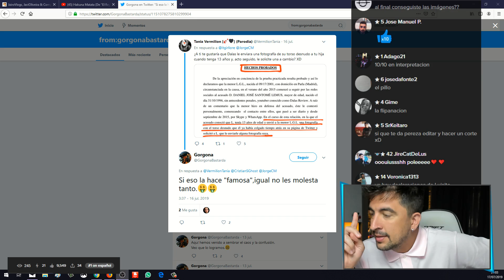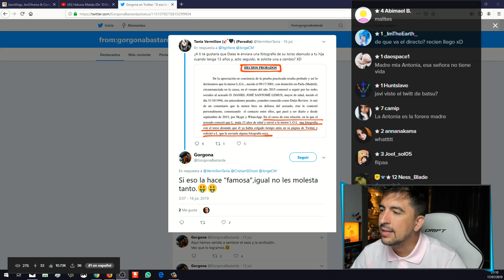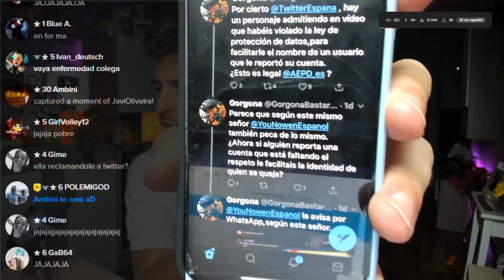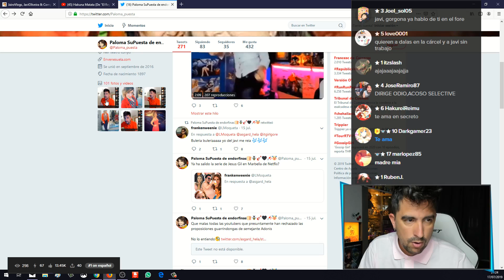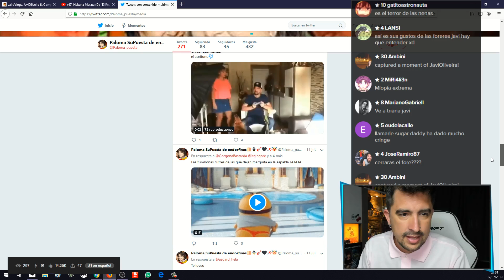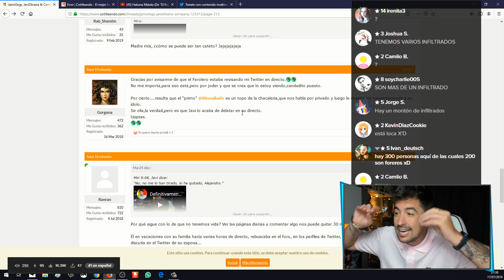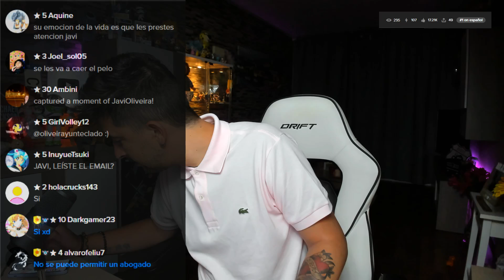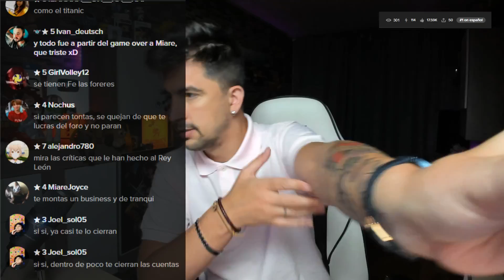Esta gente NO TIENE LÍMITES... (tengo miedo)